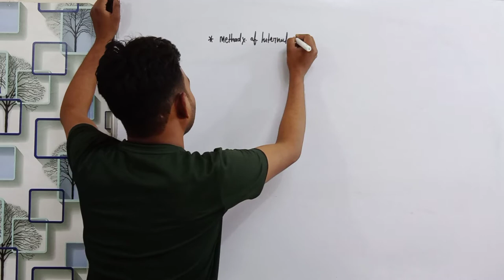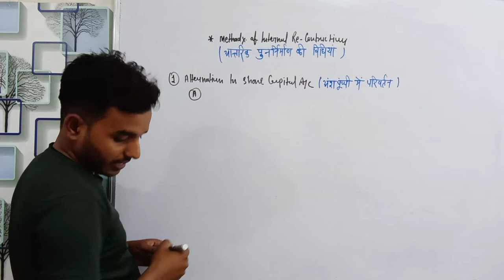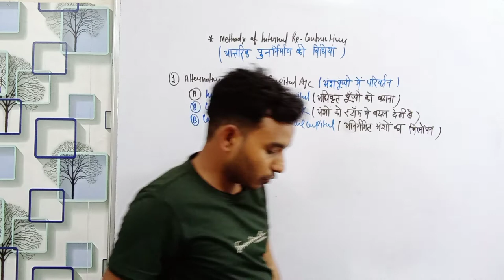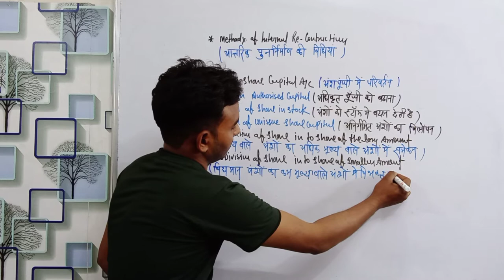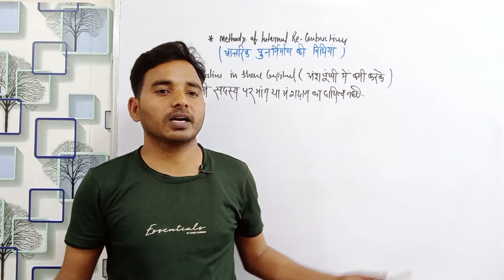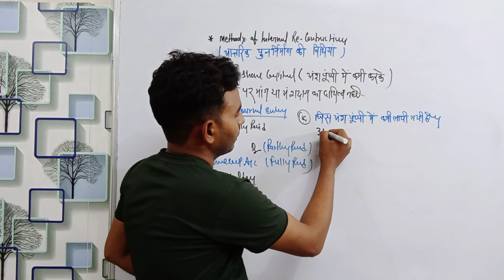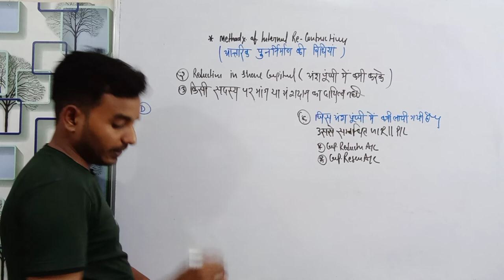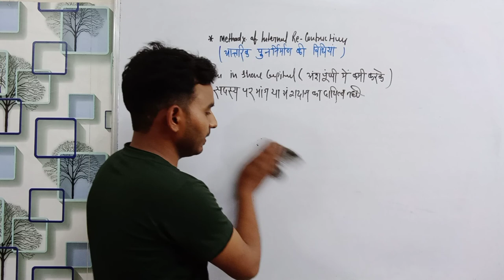कंपनियों का पुनर्निर्माण -2 | कॉरपोरेट अकाउंट,स्पेशलाइज्ड एडवांस अकाउंट्स लिए,B.Com,M.Com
Corporate Accounting b.com

nigmit lekhankan, एडवांस अकाउंट

निगमित लेखांकन
बीकॉम ऑनलाइन क्लासेस स्पेशलाइज्ड अकाउंट

बीकॉम हिंदी मीडियम कंपनियों का पुनर्निर्माण

रिकंस्ट्रक्शन आफ कंपनी

कॉरपोरेट अकाउंट ऑनलाइन कोचिंग

एमकॉम ऑनलाइन क्लासेस स्पेशलाइजेशन

रिकंस्ट्रक्शन आफ कंपनी

Rkm classes

Corporate Accounting important question

कंपनियों का पुनर्निर्माणRecontruction of company

कंपनियों का पुनर्निर्माण

Corporate Accounting b.com final year

आंतरिक पुनर्निर्माण

nigmit lekhankan b.com final year
Advance account mcom
Corporate_Accounting

स्पेशलाइज्ड अकाउंट

कॉरपोरेट फाइनेंशियल अकाउंटिंग

rkm classes

कॉरपोरेट फाइनेंशियल अकाउंटिंग एमकॉम
What is M.Com Course with Full Information?, What is M.Com Course with Full Information in Hindi?, M.com course fees, M.com course list, M.com entrance exam, M.com degree value, M.com syllabus, M.com Career Opportunity, M.com Qualification and Skill

कंपनियों का पुनर्निर्माण क्या है ?, कंपनियों का पुनर्निर्माण, कंपनियों का पुनर्निर्माण किसे कहते हैं, कंपनियों का पुनर्निर्माण बताइए, कंपनियों का पुनर्निर्माण हिंदी, कंपनियों के पुनर्निर्माण की परिभाषा, कंपनियों के पुनर्निर्माण का अर्थ,

Reconstruction of Companies, Reconstruction of Companies Hindi, Reconstruction of Companies in Hindi, meaning of Reconstruction of Companies, company ka punarnirmaan, Ashish Commerce classes, Corporate Accounting Hindi bcom, punarnirman

एडवांस कॉरपोरेट अकाउंटिंग